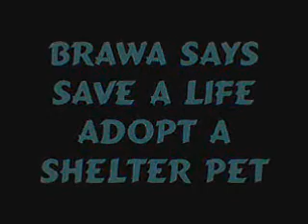SHELTER 2011 FIRST